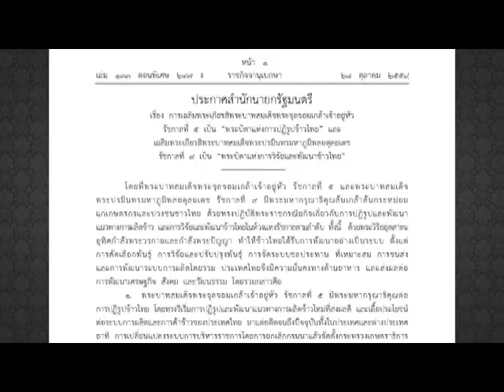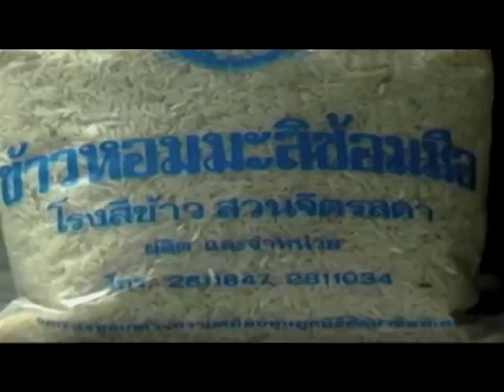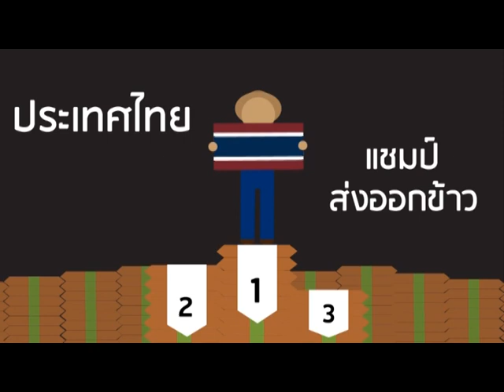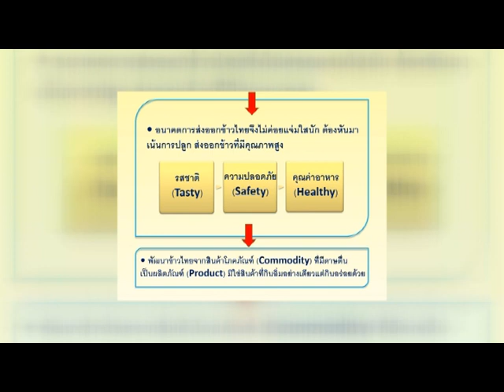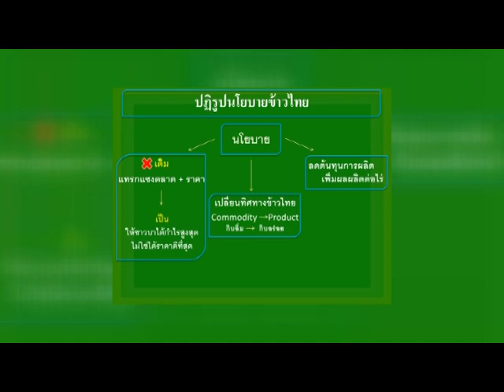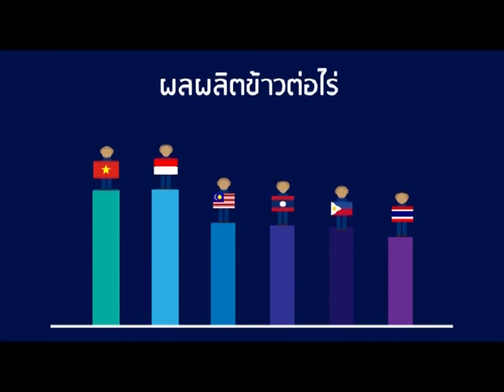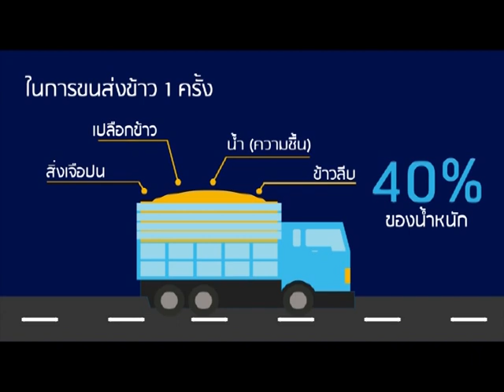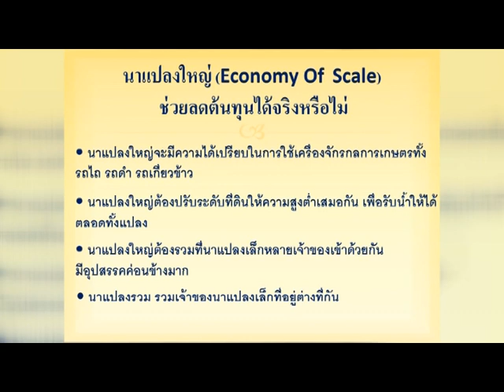ถอนพิษ 21 10 60 ฟื้นระบบข้าวไทย ให้ยั่งยืน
ปี 2559 ในโอกาสครบรอบ 100 ปี งานวิจัยข้าวไทย  รัฐบาลสํานึกในพระมหากรุณาธิคุณและน้อมรําลึกในพระปรีชาสามารถและพระอัจฉริยภาพของพระบาทสมเด็จพระจุลจอมเกล้าเจ้าอยู่หัว และพระบาทสมเด็จพระปรมินทร มหาภูมิพลอดุลยเดช  โดยพระบาทสมเด็จพระจุลจอมเกล้าเจ้าอยู่หัว รัชกาลที่ 5 ทรงมีพระมหากรุณาธิคุณต่อ การปฏิรูปข้าวไทย โดยทรงริเริ่มการปฏิรูปและพัฒนาแนวทางการผลิตข้าวใหม่ที่ส่งผลดี และเอื้อประโยชน์ ต่อระบบการผลิตและการค้าข้าวของประเทศไทย มาแต่อดีตจนถึงปัจจุบันทั้งในประเทศและต่างประเทศ อาทิ การเปลี่ยนแปลงระบบการบริหารราชการโดยการยกเลิกกรมนาแล้วจัดตั้งกระทรวงเกษตราธิการ เพื่อสนับสนุนด้านการผลิต  การยกเลิกระบบศักดินา  การคัดเลือกข้าวพันธุ์ดีมีคุณภาพจากต่างประเทศ มาทดลองปลูก การจัดให้มีการประกวดพันธุ์ข้าว การขยายพื้นที่ปลูกข้าวด้วยการวางรากฐานระบบชลประทานสมัยใหม่   รวมทั้งนําเครื่องจักรไถนามาทดลองใช้ในการผลิต และเป็นแบบอย่างของการทําเกษตรสมัยใหม่แก่เกษตรกร นอกจากนี้ยังทรงสนับสนุนการค้าข้าวโดยริเริ่มระบบขนส่งทางรถไฟ  และกิจการไปรษณีย์   โทรเลข เพื่อใช้ในการเดินทางและขนส่งลําเลียงผลผลิตข้าว  การวางรากฐานงานวิจัยและพัฒนาข้าวไทย โดยการจัดตั้งโรงเรียนเกษตราธิการเพื่อผลิตบุคลากรเข้ารับราชการในกรม กองต่างๆ ของกระทรวงเกษตราธิการ รวมทั้งได้พระราชทานทุนเล่าเรียนหลวงให้ไปศึกษาด้านการเกษตรสาขาต่าง ๆ ยังต่างประเทศ
       พระบาทสมเด็จพระปรมินทรมหาภูมิพลอดุลยเดช รัชกาลที่ 9 มีพระมหากรุณาธิคุณ ต่อการวิจัยและพัฒนาข้าวไทย โดยทรงพระราชดําริและทรงดําเนินการเกี่ยวกับการวิจัยและพัฒนาข้าว ทรงมุ่งมั่นทุ่มเทกําลังพระวรกายในการปรับใช้ผลการวิจัยและพัฒนาเพื่อให้เกิดความมั่นคงทางอาหาร เศรษฐกิจ สังคม และวัฒนธรรม แก่เกษตรกรที่ประกอบอาชีพทํานา อาทิ การฟื้นฟูพระราชพิธีพืชมงคลจรดพระนังคัลแรกนาขวัญ ก่อให้เกิดขวัญกําลังใจและความภูมิใจในอาชีพเกษตรกรรม ทรงค้นคิดวิธีเกษตรทฤษฎีใหม่ การทํานาขั้นบันได โครงการฝนหลวงเพื่อบรรเทาปัญหาความแห้งแล้ง การแก้ปัญหาดินเปรี้ยวในพื้นที่ต่าง ๆ ที่เรียกว่า “แกล้งดิน” การกระจายเมล็ดพันธุ์ข้าวพันธุ์ดี สู่เกษตรกร ที่เรียกว่า “พันธุ์ข้าวทรงปลูกพระราชทาน” ทรงพระราชทานที่ดินเพื่อการวิจัยและพัฒนาข้าวไร่ และธัญพืชเมืองหนาว  ทรงเป็นองค์อุปถัมภ์องค์กรวิจัยและพัฒนาข้าว ทั้งในประเทศและต่างประเทศ ให้แก่มูลนิธิข้าวไทยในพระบรมราชูปถัมภ์ และสถาบันวิจัยข้าวระหว่างประเทศ และพระราชทาน ทุนสนับสนุนงานวิจัยและพัฒนาข้าวให้แก่ส่วนราชการและหน่วยงานที่เกี่ยวข้องมาโดยตลอด
รัฐบาลจึงได้มีประกาศสํานักนายกรัฐมนตรีเพื่อให้เฉลิมพระเกียรติ พระบาทสมเด็จพระจุลจอมเกล้าเจ้าอยู่หัว รัชกาลที่ 5 เป็น “ พระบิดาแห่งการปฏิรูปข้าวไทย ” และ เฉลิมพระเกียรติ พระบาทสมเด็จพระปรมินทรมหาภูมิพลอดุลยเดช รัชกาลที่ 9 เป็น “พระบิดาแห่งการวิจัยและพัฒนาข้าวไทย ”
ประเทศไทยนิยมที่จะกำหนดนโยบายแทรกแซงตลาดข้าวมาตลอด 50 ปี ทั้งๆที่การแทรกแซงตลาดข้าวด้วยการรับซื้อ หรือจำนำข้าว เป็นการสร้างราคาเทียมที่เกิดประโยชน์เฉพาะชาวนาบางราย บางพื้นที่ บางเวลาเท่านั้น แต่ไม่สามารถยกระดับราคาของตลาดเป็นการทั่วไปได้ ซึ่งนอกจากรัฐต้องสูญเสียงบประมาณแผ่นดินที่มาจากภาษีอากรของประชาชน การใช้เจ้าหน้าที่ของรัฐที่ไม่มีความสามารถในการค้าข้าว มาบริหารจัดการธุรกิจค้าข้าว  ก็ยิ่งเกิดความสูญเสียและทุจริตอย่างมโหฬาร
ปมปัญหาจึงมีอยู่ว่า  หากประเทศไทยต้องการเป็นผู้นำในการส่งออกข้าว สามารถยืนหยัดแข่งขันกับประเทศผู้ส่งออกรายอื่นๆได้ ประเทศไทยต้องปฏิรูปนโยบายข้าวอย่างไร ? เราจะมาถอนพิษเรื่องนี้กัน